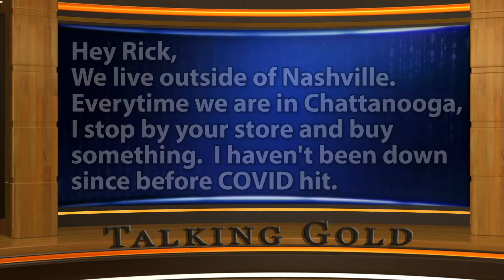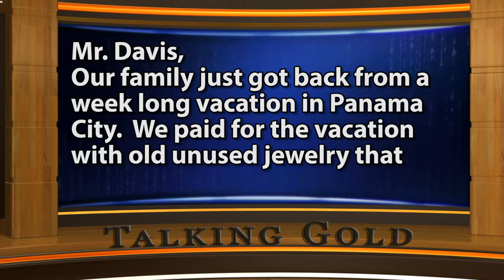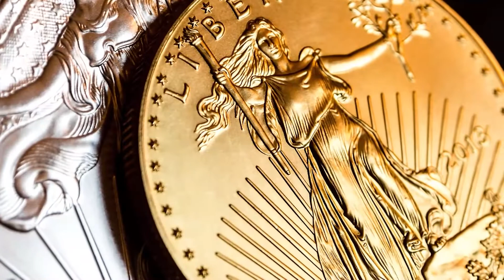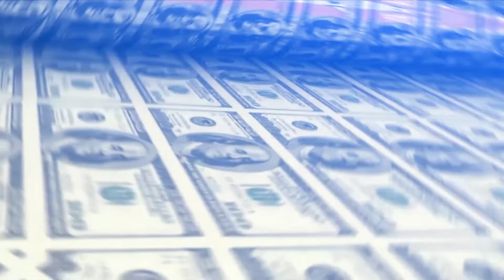TALKING GOLD SHOW 09 22